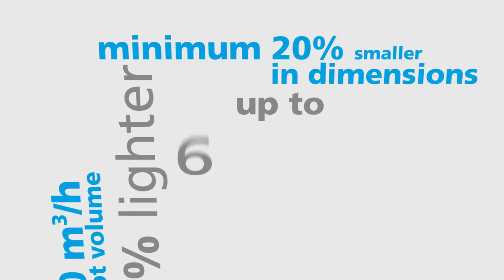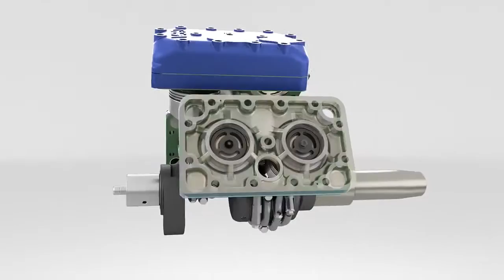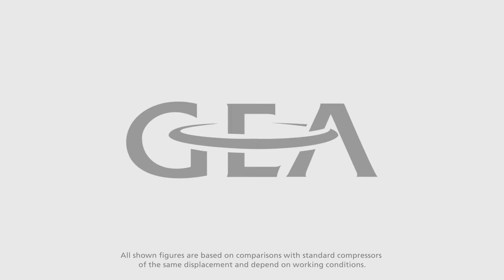GEA Bock Animated Movie about the F18 compressor